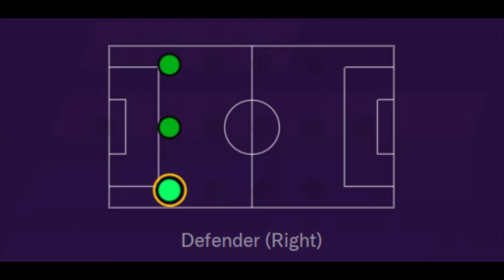Serge Kouame '98 | 2019-20 KidSuper Samba AC Highlights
Position: Defender 2, 3, 4, 5
Nationality: Ivory Coast
Born: March 15, 1998
Based: New York, NY
Team: KidSuper Samba AC
2019-20 Stats: 0apps 0goals 0assists
Former Teams:
Manhattan SC